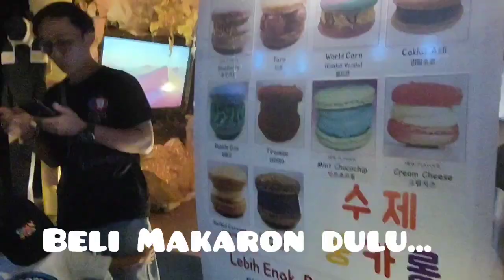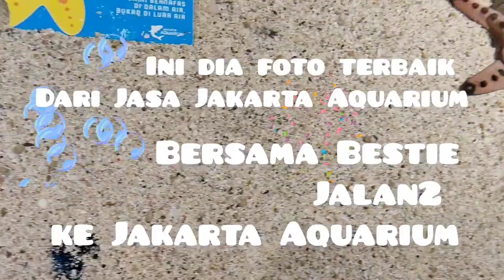Keseruan di Jakarta Aquarium Dan Safari, Aquarium di Dalam Mall